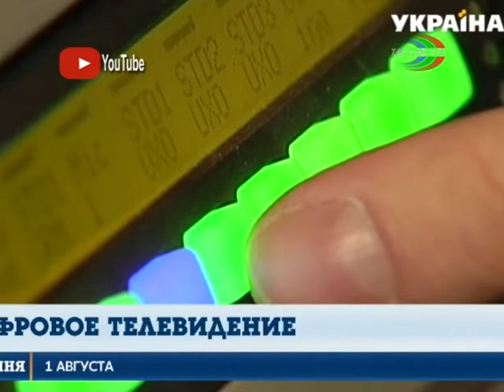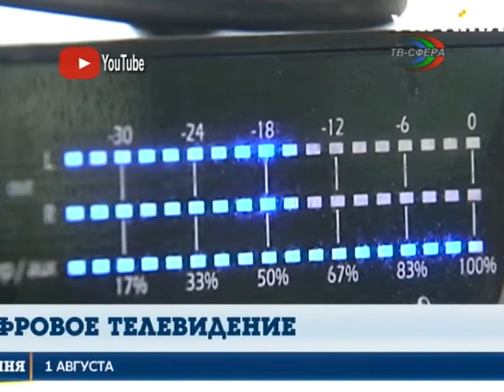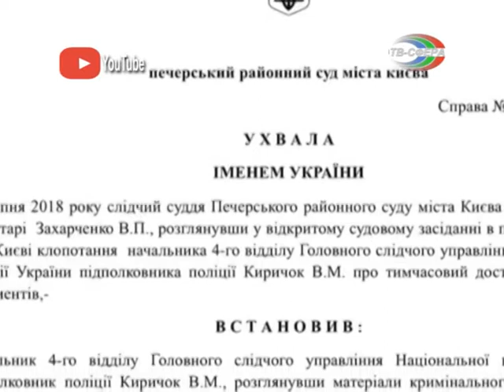Дайджест новостей Украины